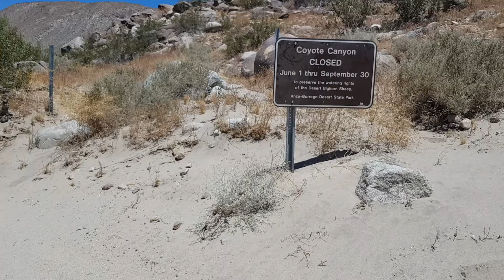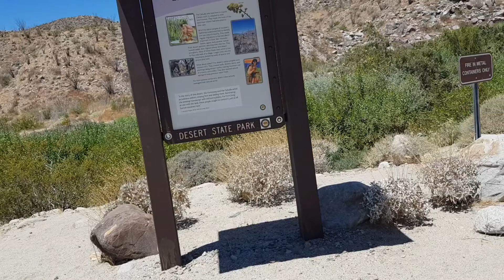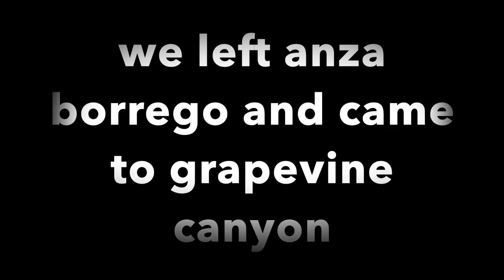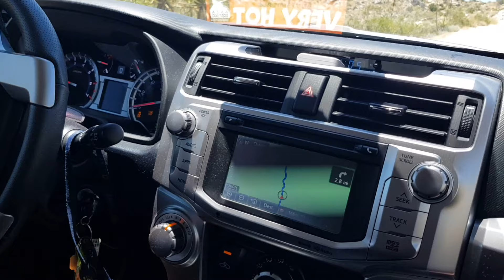anza borrego part 2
hi everyone so here is part 2 of anza borrego springs. the last day we where there and also we went to grapevine canyon. we absolutely enjoyed our trip before we went back home. nothing better than enjoying the outdoors with family and friends